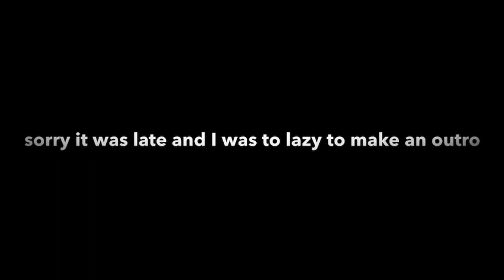Babysitting Vlog* FUNNY WARNING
Hope you guys enjoyed this video❤️ Thank yall so much for the support, I really appreciate you guys so much!!! Make sure to comment down any other video suggestions you guys want me to do...Drop a like on this video

JUST A KID WIT A CAMERA!!!

FAQ:
Age:15
Birthday:10/24
I use Phonto for thumbnail